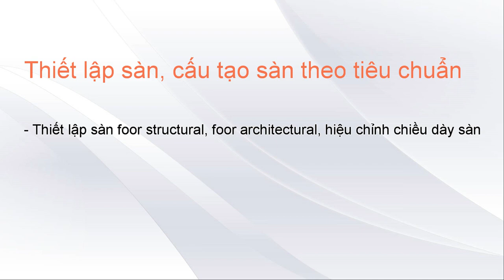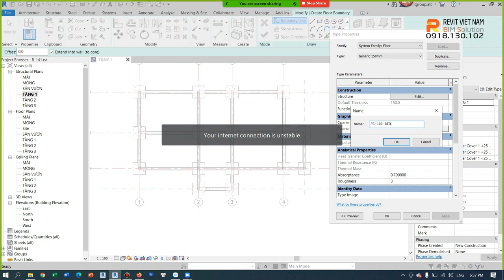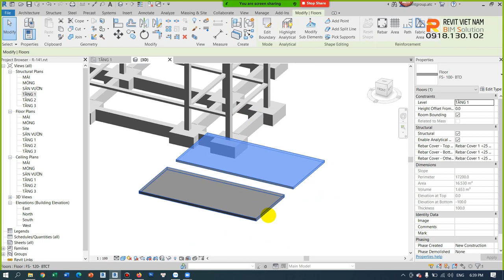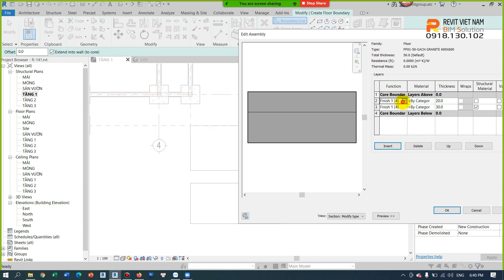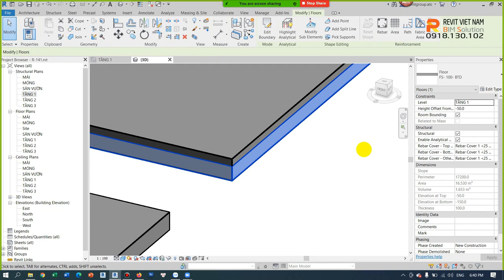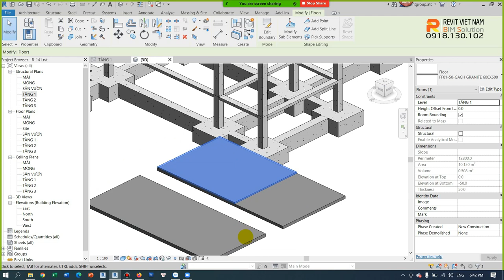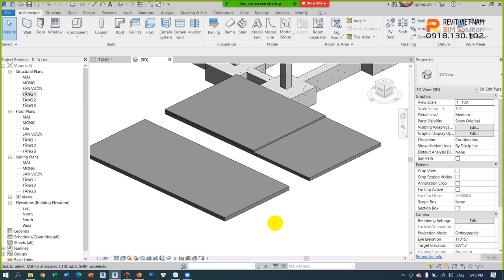2.1. Thiết lập sàn, cấu tạo sàn theo tiêu chuẩn